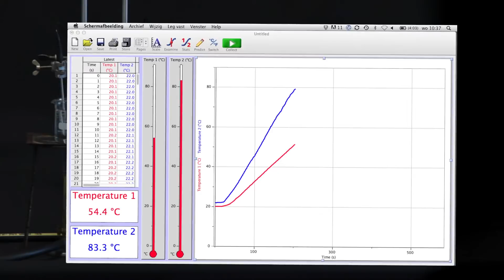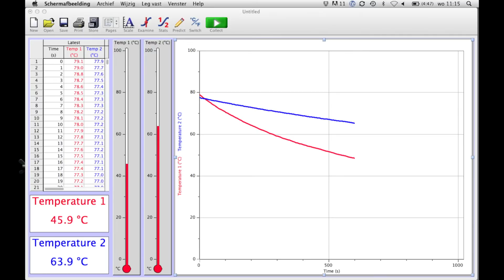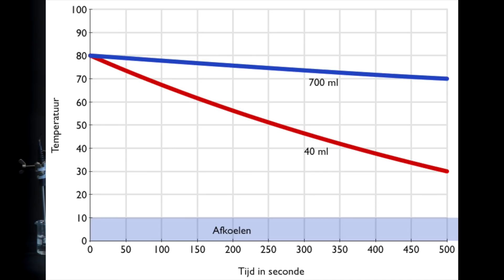Verschillende hoeveelheden water verwarmen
In deze proef worden verschillende hoeveelheden water verwarmd. Je ziet dat het verwarmen van weinig water sneller gaat dan het verwarmen van veel water.